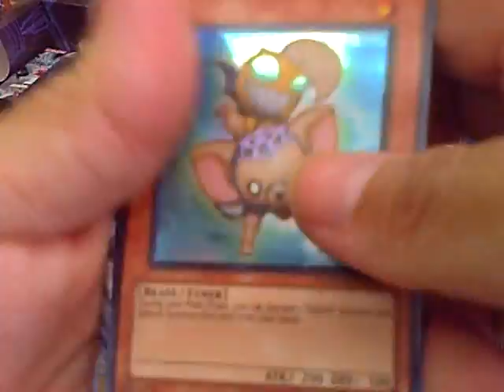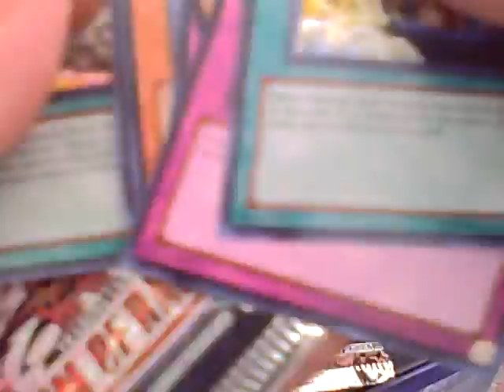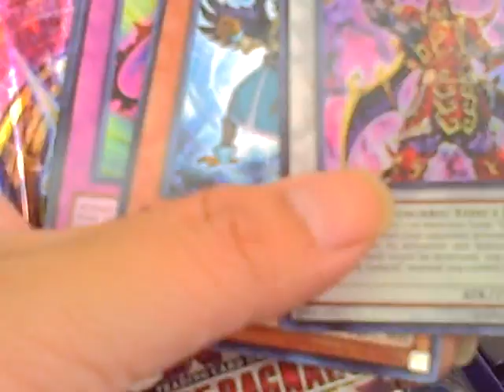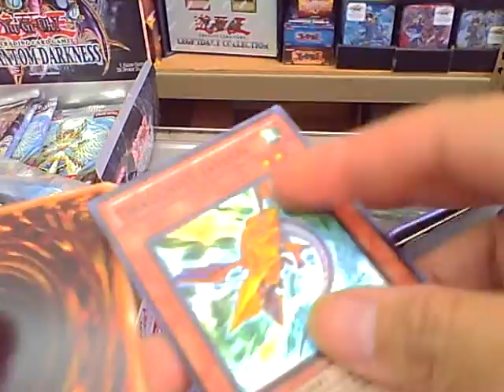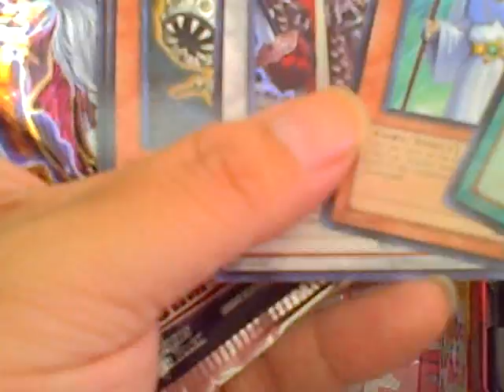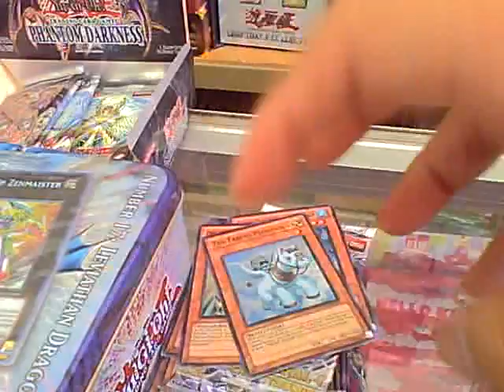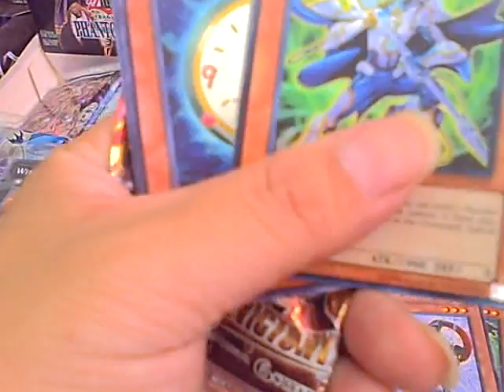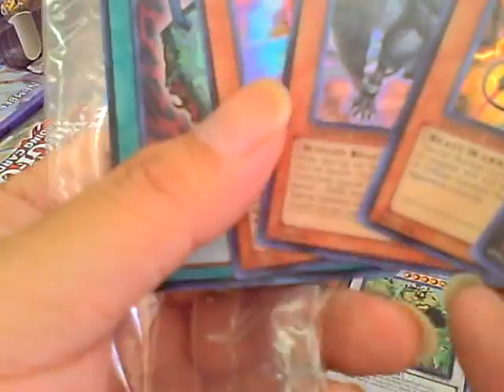Opening 2 Set of Wave 1 Tins Plus One More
I got 2 Set of Tins for you to watch and one more tin.  Thank You will have a new video up soon.